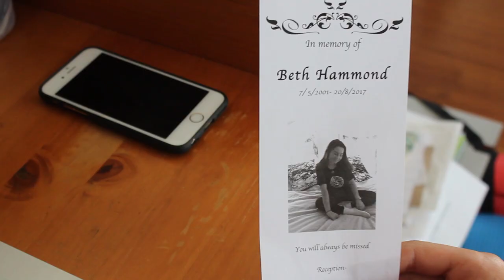Beth by Lucas Jones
Lucas Jones is a folk singer and guitarist from Perth, Western Australia.

This music video for "Beth" touches on reflection and recovery as it follows the story of the fragile separation of young love between two teenager as one of them sadly passes away. As a way of reflecting a positive light on their pasts, Beth's partner created a film montage of the special memories that the two experienced together.

Special thanks to Jack Fitzpatrick and Matilda Hofmeester for staring in this video, as well as my Crew Nicola Seig, Jessica Richie and Jack Fitzpatrick. Huge thanks to Lucas Jones for allowing us to create this video.